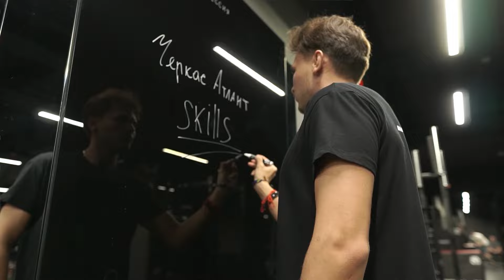МАРКИДАН: ВЗРЫВНАЯ СИЛА - ЛУЧШИЕ УПРАЖНЕНИЯ для ХОККЕИСТА! Стартовая скорость, броски!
Упражнения на развитие взрывной силы и скорости хоккеиста! Никто не будет спорить, что важную роль в способностях любого хоккеиста играют его возможность резко набирать максимально возможную скорость с места, стремительность и кистевой бросок. Павел Маркидан поделился упражнениями, которые помогут хоккеистам совершенствовать свои навыки и вкладывать максимум энергии в свои действия.

Павел Маркидан:
- Бывший профессиональный хоккеист
- Тренер по хоккею
- Тренер по физ.подготовке хоккеистов
- основатель проекта "MarkidanTeam"